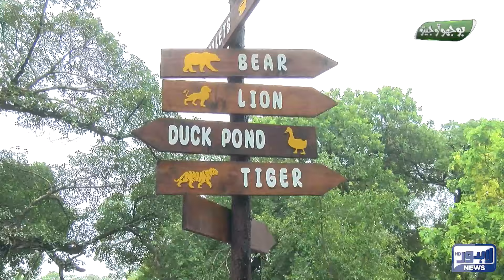Bhoojo To Jeeto | Mahnoor Umar | Which Animal Breathes Through Its Skin? | Public Reaction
Bhoojo To Jeeto With Mahnoor Umar | 01 AUG 2024 | Lahore News HD

In Today's  Bhoojo To Jeeto Program host Mahnoor Umar asks interesting Questions and Gets Interesting Answers